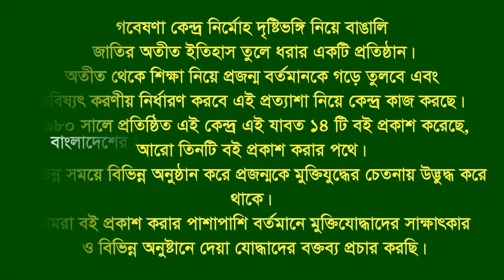Interview of Saiful Islam. Sirajgonj Sadar. Sirajgonj. F Fighter. FF.